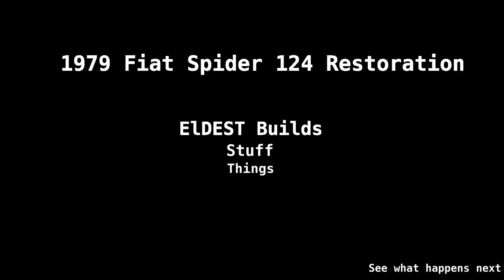1979 Fiat Spider 124, Passenger rear speaker install. Music by The Mighty Orq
Music used with permission of The Mighty Orq.
Song: Walk Away
Album: Milk Money